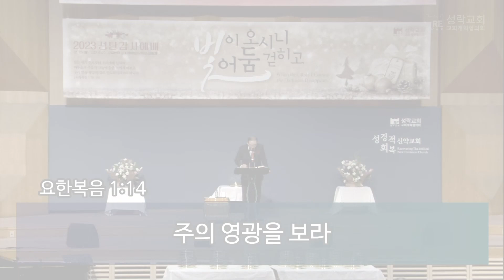[성락교회] 주일11시예배 2023-12-24 | 주의 영광을 보라 - 김익현 목사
"[성락교회 주일11시예배]
2023년 12월 24일

본문: 요한복음 1:14
제목: 주의 영광을 보라
설교: 김익현 목사"